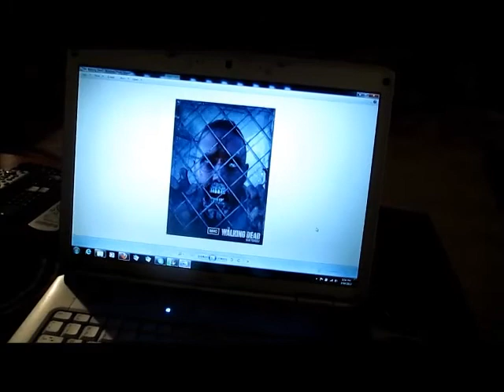Walking Dead Again!!!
Walking Dead Again!!! 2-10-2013 ~ Day 121

Are you ready for the second half of the third season.  Did I tell you I love watching The Walking Dead?